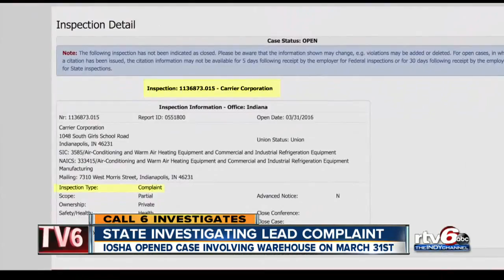Carrier now focus of health investigation involving lead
The Indiana Occupational Safety and Health administration is reviewing a complaint involving the plant's warehouse.